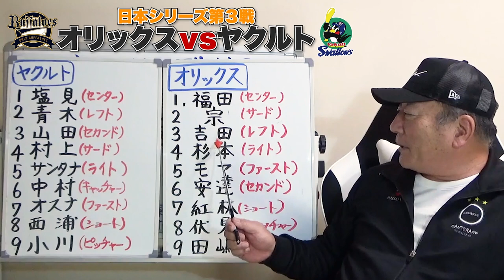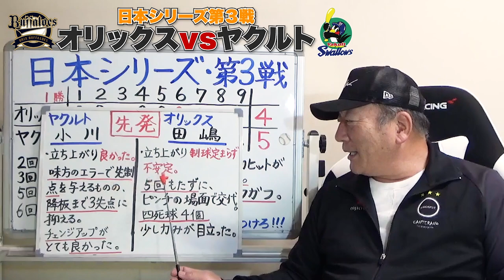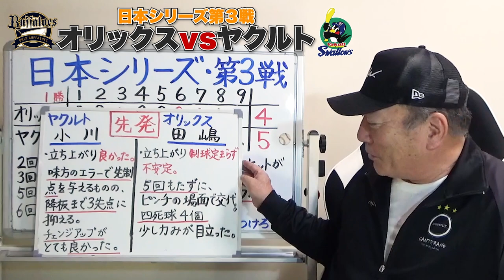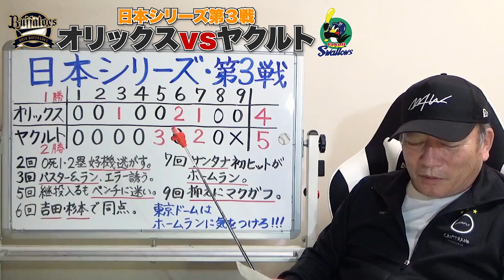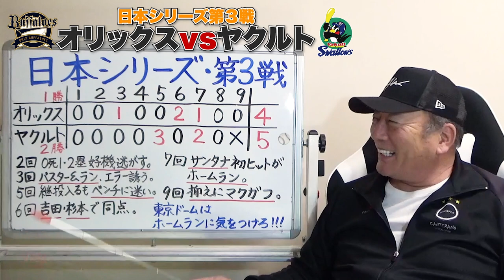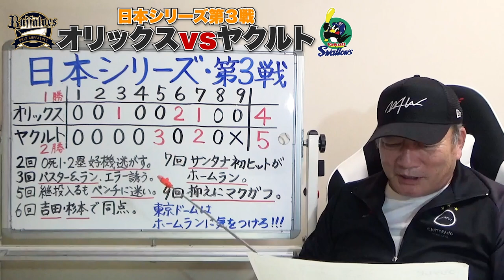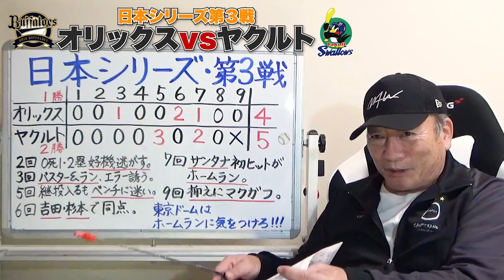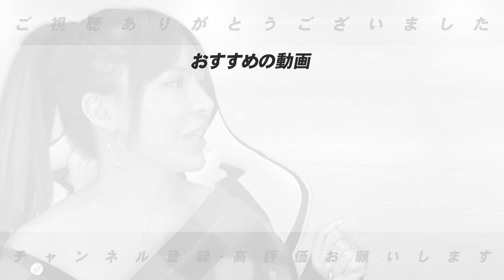【日本シリーズ第３戦】ヤクルトが連勝！オリックス杉本のホームランを詳しく解説！【プロ野球ニュース】